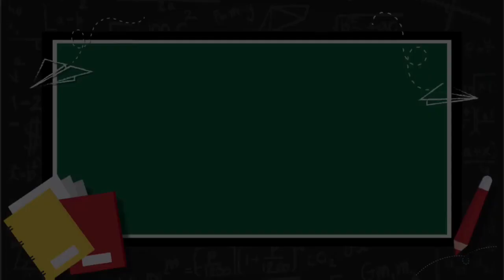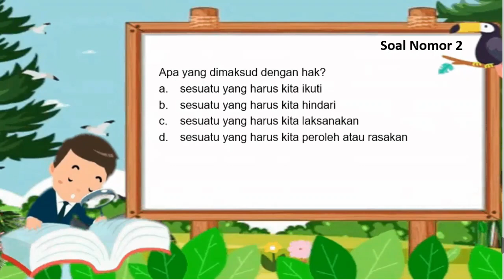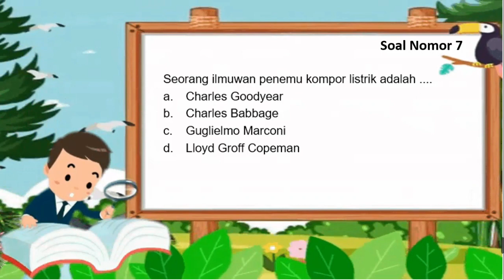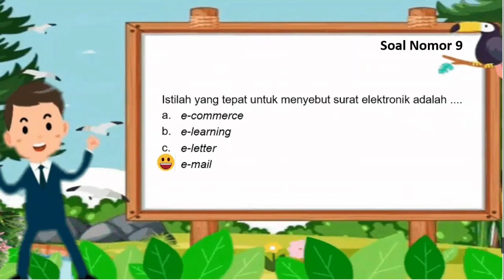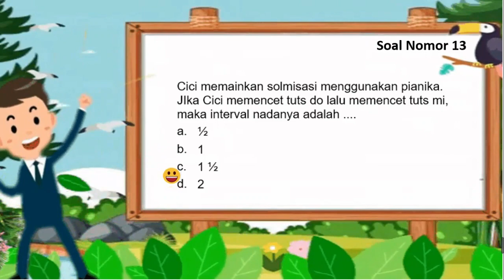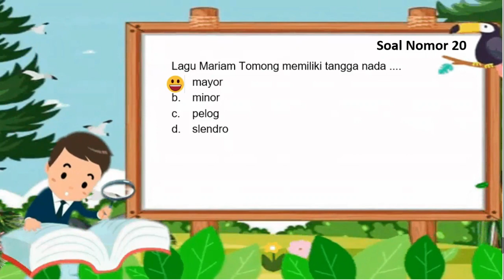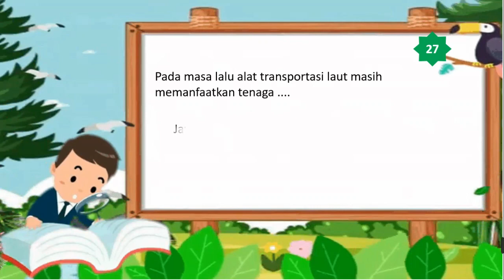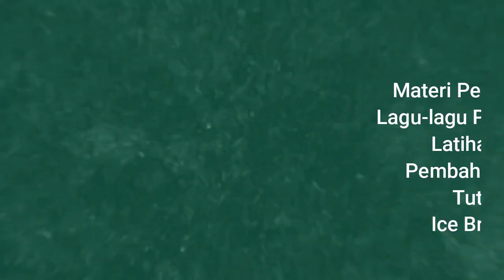Soal PTS Semester 1 Kelas 6 Tema 3 Tokoh dan penemuan dan Kunci Jawaban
Sahabat Syams semua…menjelang Ujian Penilaian Tengah Semester 1/Penilaian tengah semester (PTS) ini jangan lupa untuk lebih giat belajar ya, dan ini saya mencoba membuat pembahasan soal guna membantu kalian belajar. Semoga nilainya bagus ya ..  Jangan lupa subscribe ya dan nyalakan notifikasinya (GRATIS), supaya teman-teman tahu kapan saya update video informasi pembahasan soal, prediksi soal PTS, PTS, PTS, USBN, UN, AKM ataupun video lainnya. Boleh juga videonya di share ke grup WA sekolah dan kelas, grup FB juga share ke teman-teman lainnya yaa agar yang lain juga mendaPTSkan informasi terkait video ini.